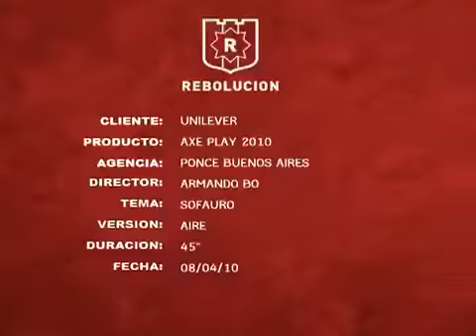Axe Play sofauro Publicidad Spot 2010 Comercial Anuncio (HQ)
Publicidad Spot Axe Play 2010 Sofauro
Cliente: Unilever
Agencia: Ponce Buenos Aires
Tema: Sofauro
Duración: 45 segundos
Fecha 8/04/2010